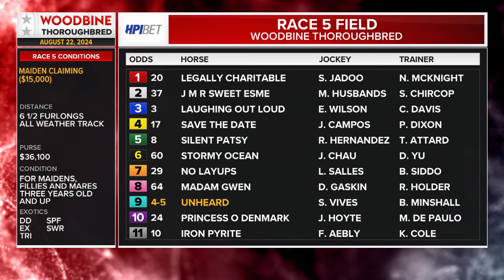Woodbine, Tbred, August 22, 2024 Race 5 | Woodbine Horse Race Replay